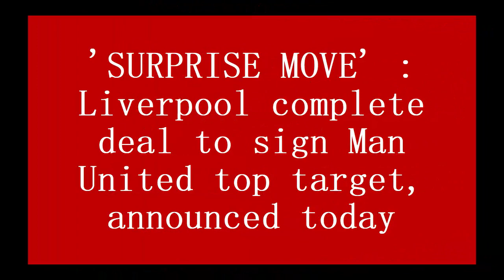'SURPRISE MOVE' : Liverpool complete deal to sign Man United top target, announced today